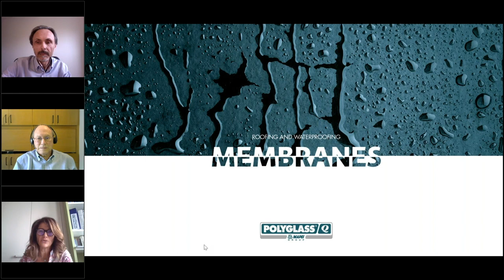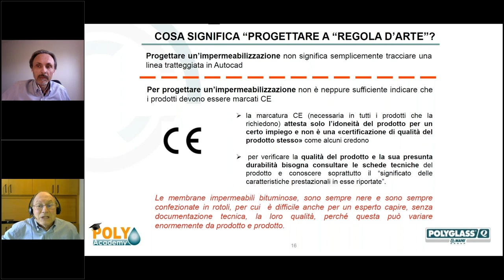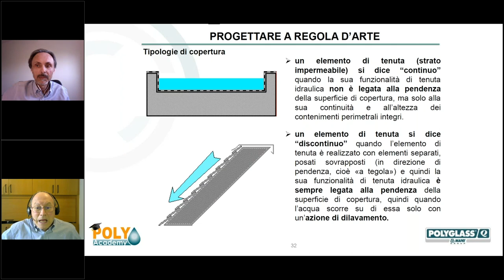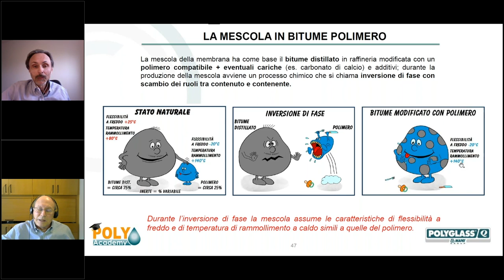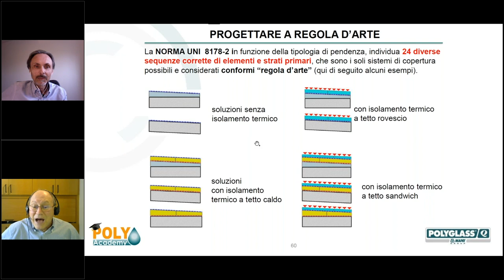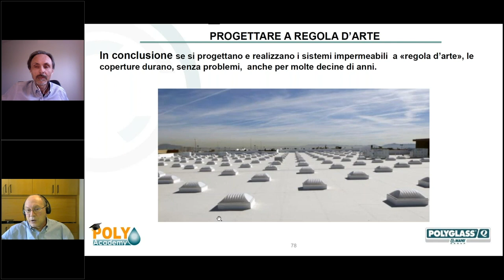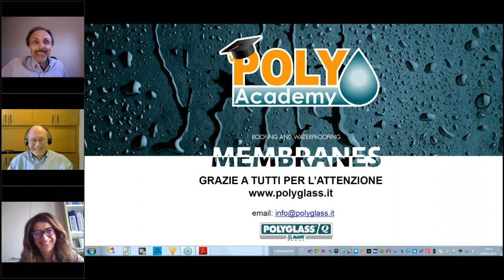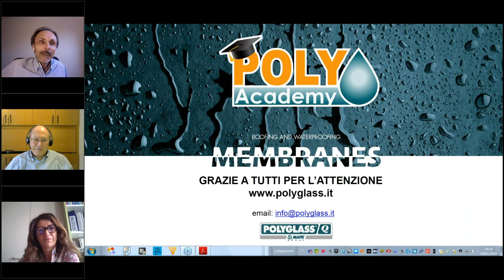Sistemi impermeabili continui: la regola d'arte per il progettista e il contenzioso in Italia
Come progettare un sistema impermeabile con membrane in bitume polimero?

L’Arch. Broccolino ci svela i segreti per impermeabilizzare un edificio a regola d’arte!